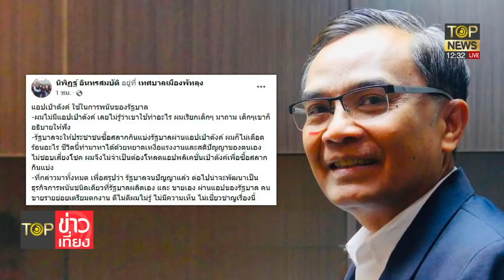พท.ขย่ม"แรมโบ้"กระทบชิ่งนายกฯ-ลากไส้เล่ห์มาเฟียสลากโขกราคารวยเละ | TOP ข่าวเที่ยง | TOP NEWS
โฆษณาติดต่อ